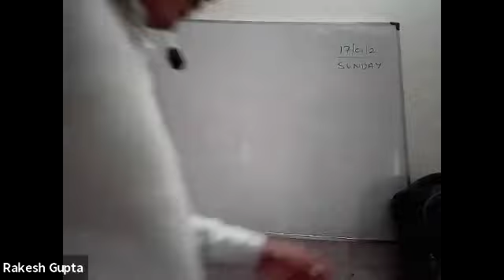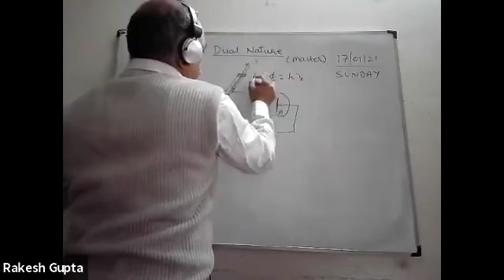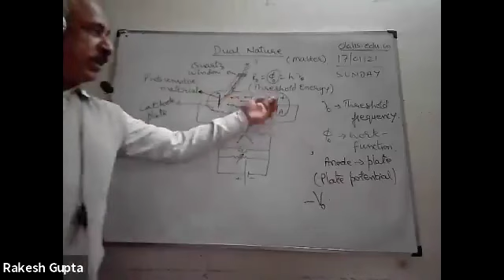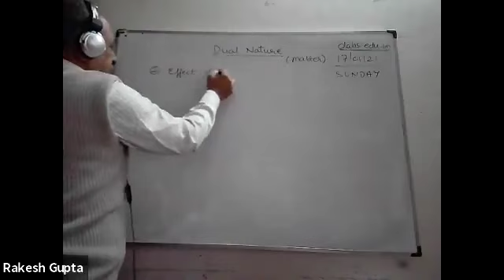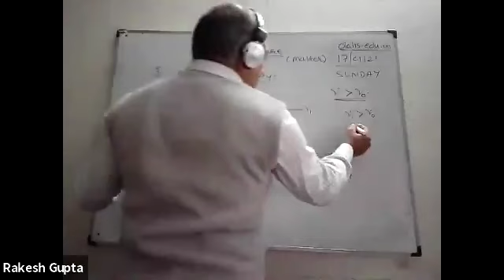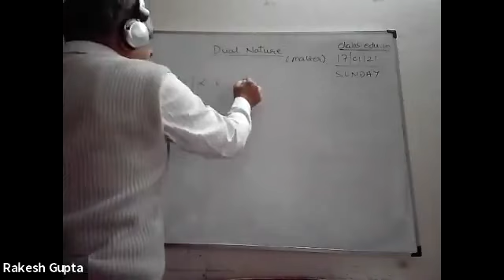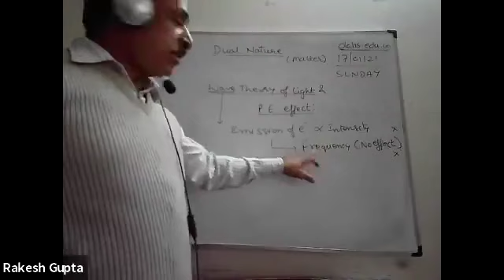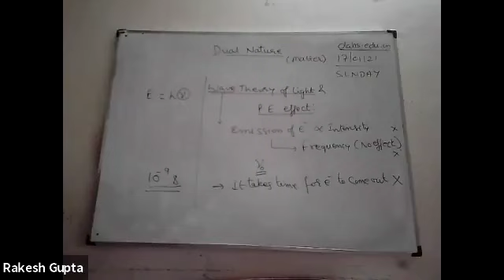Super-N-Mass Education Class 12th Physics 17th Jan 2021 By Sh. Rakesh Gupta Sir